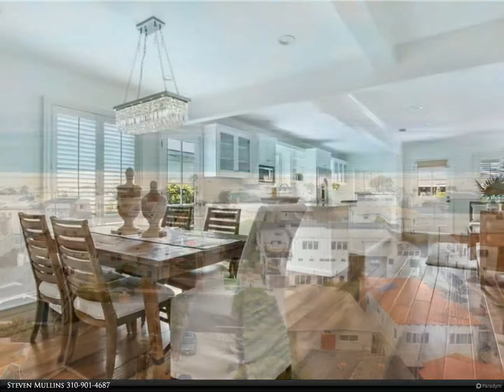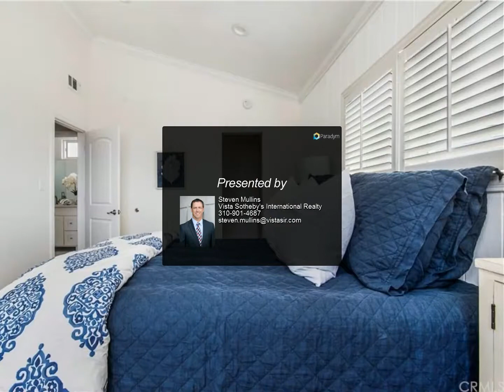Vista Sotheby's International Realty - 329 4th Street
Please enjoy this property video created by Vista Sotheby's International Realty

329 4th Street
$3,995,000, 3 bed, 2.00 bath, 1,700 SF, MLS# SB20090773

Situated on one of the best Manhattan Beach walk streets and just a short stroll to The Strand, this charming remodeled beach home is ready for the summer.  The ocean view patio brings the walk street lifestyle to you through the inviting French doors which complement the classic siding and beautiful brick fireplace. This recently renovated home includes an open floor plan with professional grade kitchen appointed with quartz countertops and stainless steel appliances. The family friendly layout leads from the kitchen to an elegant dining room and inviting family room. Sit back and relax in the master bedroom which includes a bright master bathroom accompanied by a walk in shower, new vanity, and Carrara marble tile. The home flows nicely with engineered hardwood floors throughout and stays cool in the hot summer months with air conditioning.

2 full bath

Steven Mullins
Vista Sotheby's International Realty